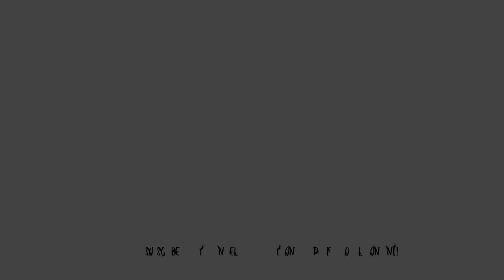Outriders Official Trailer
Outriders is an upcoming third-person shooter developed by People Can Fly and published by Square Enix. It is set to be released on February 2, 2021 for Microsoft Windows, PlayStation 4, PlayStation 5, Xbox One & Xbox Series X/S. It will also release on Stadia later in 2021.

Outriders is a third-person shooter mixed with elements from role-playing games. In the beginning of the game players create their custom characters and choose from four classes each of them has unique abilities that the players can utilize.[2] The four classes include Trickster which has the ability to manipulate time the Pyromancer which can manipulate fire the Devastator which can unleash seismic attacks and the Technomancer. These special skills have a short cooldown time and can be combined with other skills for maximal effects. The game features a skill tree that allows players to unlock and upgrade their skills.

Players can use different weapons such as shotguns and assault rifles to defeat enemies and firearms can be customized with weapon mods. Players can hide behind cover to shield themselves from enemy attacks though health will only regenerate if the player manages to hurt or K*ll enemies. Players combat both monsters and human enemies. As the player progresses the world level (the game's equivalent to gameplay difficulty) will increase. If the world level is high it is more likely for the player to get high-end loot from dropped by defeated enemies.

Polish developer People Can Fly started Outriders's development in 2015. Square Enix agreed to publish it and encouraged the team to expand on their vision. To develop the game People Can Fly expanded the studio from having 40 members to more than 200 members. Outriders's gameplay reveal caused critics to compare the game to other live service games such as Destiny and Tom Clancy's The Division though People Can Fly affirmed that Outriders is not a live service title and that it was a game that players can "start and finish".

The game was designed with cooperative gameplay in mind though the team put a lot of emphasis in writing the game's story with the lead writer Joshua Rubin comparing it to Apocalypse Now and Heart of Darkness. The game's narrative features a much more serious tone than Bulletstorm as the studio wanted to prove that it can also write a mature story.

ROAD to 5K!!! 300 Likes Is FREE!!! This helps the YouTube Algorithm notice my videos and will help people like yourself notice my future videos. Take Care! 💙🖤🖤💙 👇🏽👇🏽 👇🏽

🖲 @w̶a̶t̶c̶h̶ m̶i̶x̶e̶r̶ = = Mixer Fam 🟦 Follow my Live Streams on 🔹Facebook🔹 🟣Twitch🟣 & 🔴YouTube 🔴